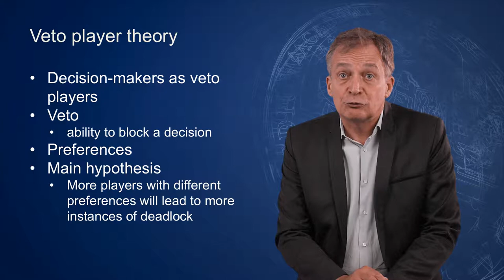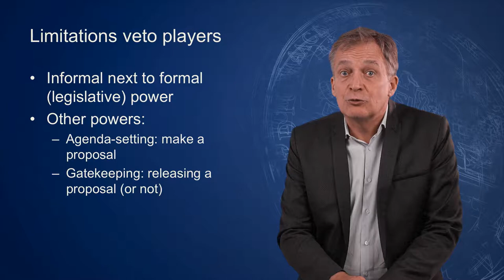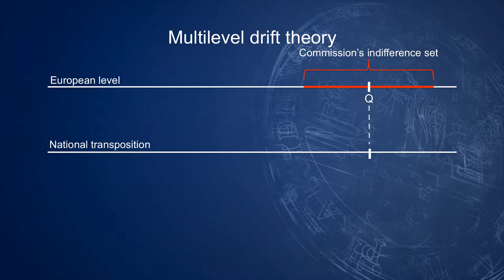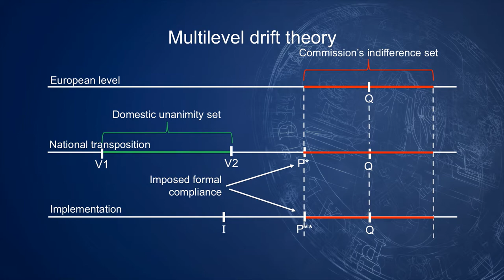EU policy and implementation - 4.4 Behavioral explanations: interests and veto players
This lecture is part of a Coursera course called 'EU policy and implementation: making Europe work!' It is given by Prof. Bernard Steunenberg from Leiden University.

Do you want to learn more and practice with the content? You’ll find this online university course for free